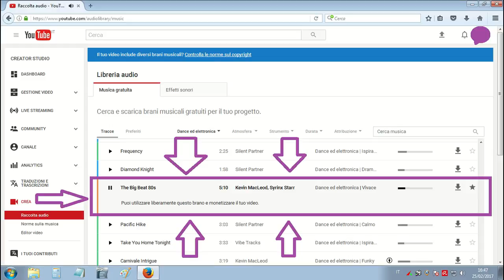Rubrica: I miei giri in auto - tappa 01 (video 004)